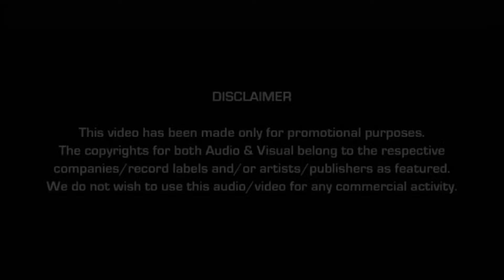Evergreen 90's Bollywood Mashup | Dj Saad Remix | Bass Boosted | 2018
Evergreen 90's Bollywood Mashup | Dj Saad Remix | 2018